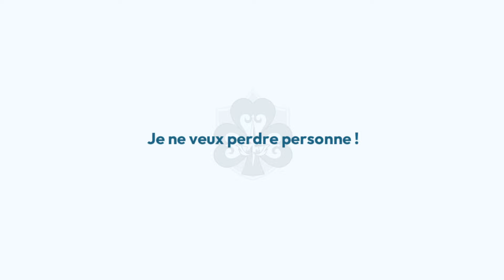FAUT-IL INVOQUER SUR GRAY LE NOUVEAU PERSO LIGHT ?! - BLACK CLOVER MOBILE